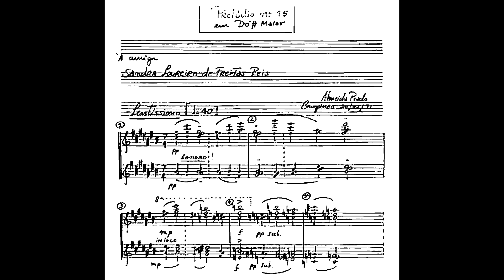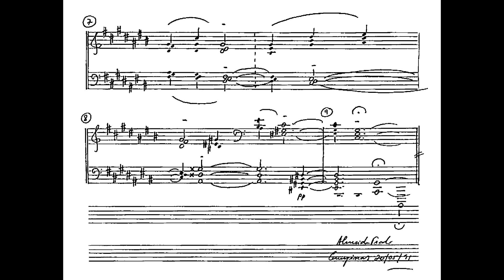Almeida Prado - Prelúdio No.15 (Almeida Prado, piano)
Prelúdio No.15, de Almeida Prado, interpretado pelo próprio compositor.

Nossos agradecimentos a Fernando Corvisier, Paulo Meirelles e a Maria Constança Almeida Prado Moreno.